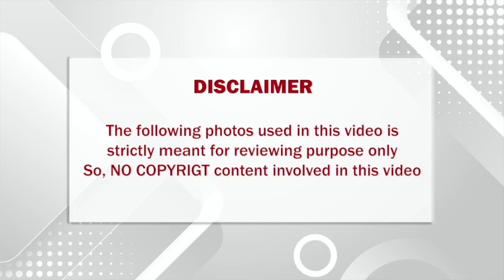தயவு செஞ்சு இனிமேல் இதை செய்யாதிங்க விஜய்க்கு அறிவுரை சொன்ன மனைவி சங்கீதா